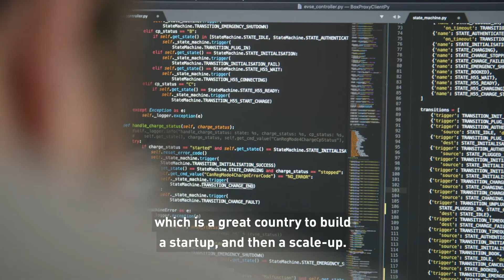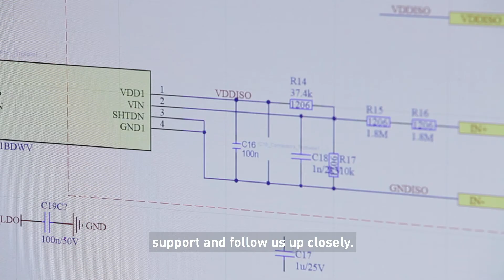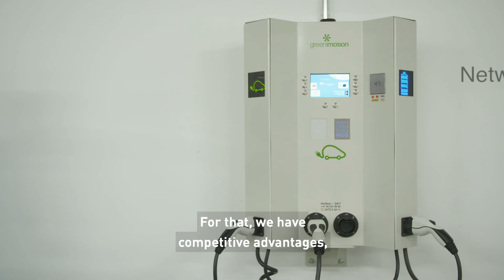Green Motion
Based in Lausanne, in the canton of Vaud, Green Motion designs and produces charging systems for electric vehicles. The company operates its own network (evpass), the largest public charging network for electric vehicles in Europe.